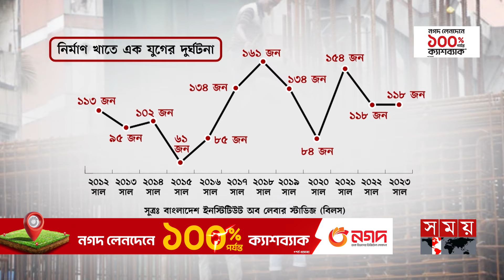নিরাপত্তার প্রশ্ন তুললে চাকরি থাকে না নির্মাণ শ্রমিকদের | Building | Labour | Dhaka News | Somoy TV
Somoy TV: t.ly/Se1z
Somoy TV Bulletin: t.ly/iqIq
Somoy Entertainment: t.ly/3dWC
Somoy Sports: t.ly/iASp
SOMOY TV ISLAMIC: t.ly/zU6a

Somoynews.tv: t.ly/Y7ab
খেলার সময়: t.ly/xJ5H
সময়ের গল্প: t.ly/EW3M
এ সময়ের বাণিজ্য : t.ly/m3ir

Groups:
Somoy TV (Official)✅: t.ly/ajiO
Somoy Entertainment✅: t.ly/8CLh
Somoy Business✅: t.ly/4xaJ